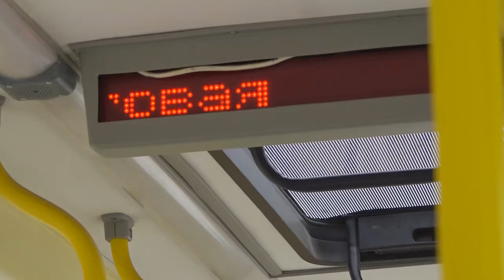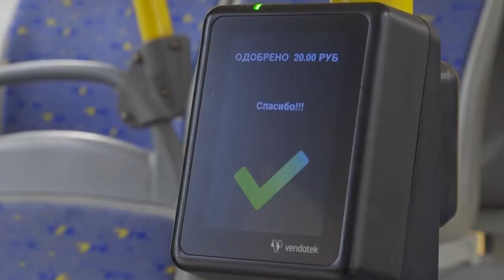Валидаторы в Березниках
🚎 ТРАНСПОРТНОЕ НОВШЕСТВО

Быстро, просто, безопасно. В березниковских троллейбусах - нововведение, касающееся оплаты проезда. Как именно теперь можно будет вносить плату, и почему в скором будущем профессия кондуктора и вовсе может исчезнуть, знает Любовь Биттнер.